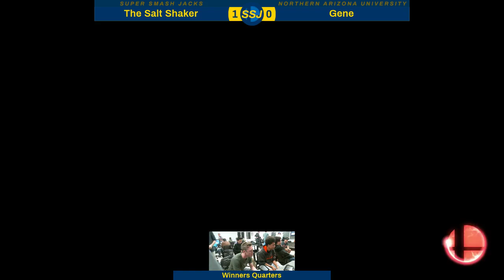SSJ #59 - WQ - The Salt Shaker (Mario) vs Gene (Diddy Kong)